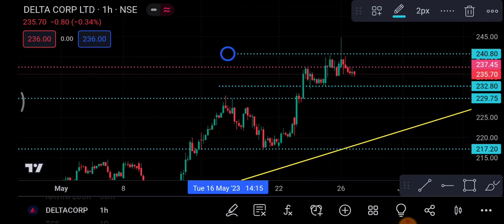Delta Corporation Share 29 May | Delta Corporation Share latest news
1-) Delta Corporation Share
2-) Delta Corporation share news today
3-) Delta Corporation share latest news
4-) Delta Corporation share price
5-) Delta Corporation share analysis
6-) Delta Corporation share price today